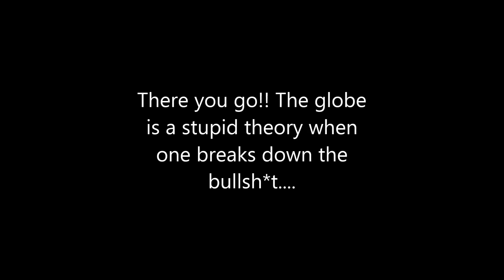Flat Earth ...Did Benny Hill know?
Just a bit of fun as a FE'er